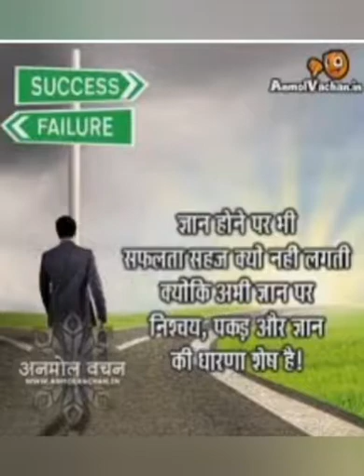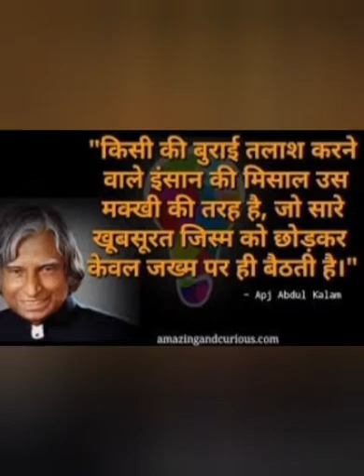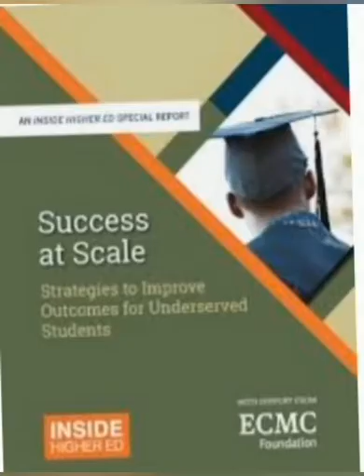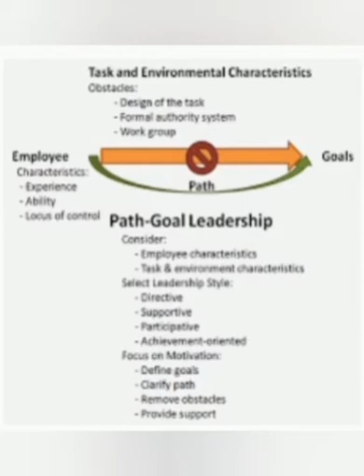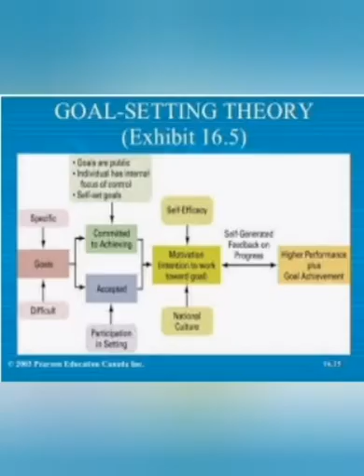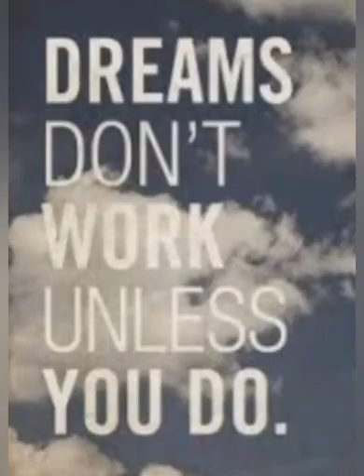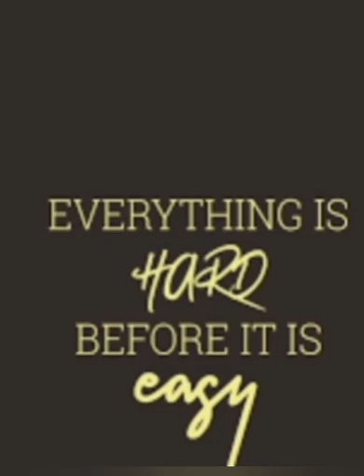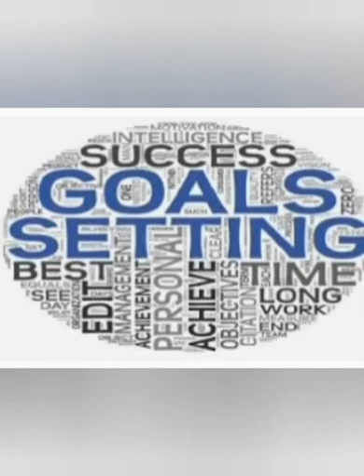सफल होने के पहले एक टारगेट, एक गोल लक्ष्य बनाना होता है तभी हम सफलता की ऊंचाइयों को छू पाते है।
Video from Hansraj borana#goal#targate#achive#success